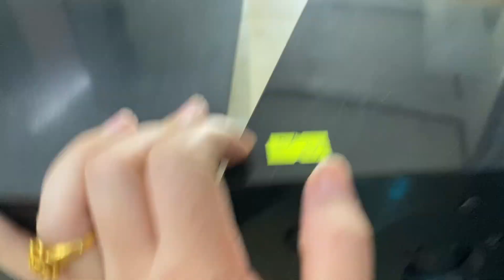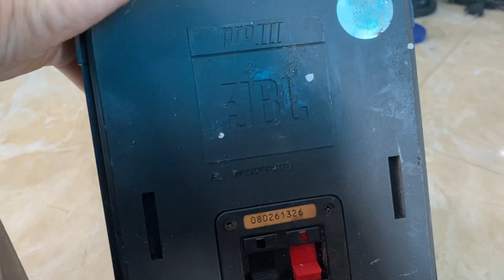Xả loa cho các bác đây ạ Lh:0822281999Dàn âm thanh bãi Nhật giá rẻ chất lượng Phú Thọ